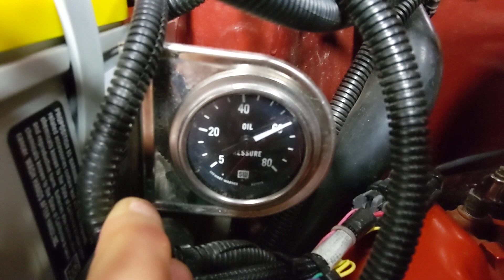1979 Jeep CJ-5 Renegade 4x4, 304ci V8, Running Walk Around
To be offered exclusively on Bring a Trailer.

Vintique Motors is thrilled to present this 1979 Jeep CJ-5 Renegade 4x4!

The iconic CJ has had quite the impressive lineage of service to the U.S. government and the off-road enthusiast community starting with the WWII-era 1944 CJ-1 and culminating with the 1986 CJ-7, in which more than 1.5 million CJs were produced over its illustrious 42-year production. In October of 1954, Kaiser revealed the CJ-5 as a civilian offering of the venerable M-38A1 military Jeep. It offered softer styling lines and rounded body contours and was better on every front: It was larger featuring an increased wheelbase and overall length with improvements to the engines, axles, transmissions, and seating comfort made the 81-inch-wheelbase CJ-5 an ideal vehicle for the public's growing interest in off-road vehicles. The buying public loved it and the CJ-5 would go on to be the longest running Jeep nameplate in its history spanning 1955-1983.

This example is strikingly finished in its factory color combo of Bordeaux Metallic over Tan high back bucket seats. It is equipped with the massively popular Renegade package which included the oh-so-cool gold and orange stripping. It is also factory equipped with the 304ci V8 and is currently running a Holly Sniper electronic fuel injection system complete with a hand-held tuner. It was originally equipped with a 3-speed manual transmission but is now upgraded with a 4-speed manual connected to a Ford 9" rear-end. Additional factory equipment includes a quartz clock, tachometer, and radio which is now upgraded with a modern head-unit.

The known history of this example dates to 1994 when a gentleman from Red Rock, Arizona purchased it out of Georgia on September 1st, 1994, with a reported 76,721 miles. It would remain with him in Arizona for the next 26 years until we acquired it on November 4th, 2021, with 124,778 miles and today it presents with 125,186 miles. Through the years under the previous Arizona ownership, it has received continuous care and refreshing including a past repaint, rebuilt engine including upgrading to EFI, upgrade to a 4-speed, bigger 31" BF Goodrich tires on 15" chrome wheels, modern stereo, a new bikini top, and a Smittybilt rear bumper with tire rack and hitch.

Do not miss this opportunity to acquire this well-cared for rust free Arizona CJ-5 Renegade in fantastic colors with the factory 304ci V8 and a 4-speed.